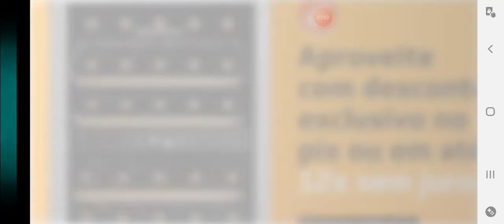jogando pvz 2